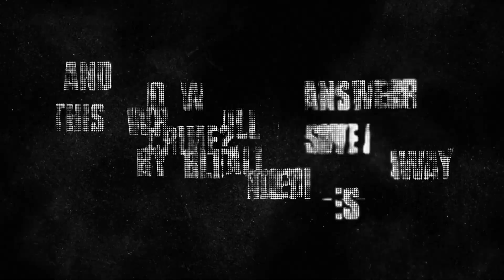Out Today & What I Missed March 1st 2024 (10 New Albums)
Links to EVERYTHING Heavy Debriefings: heavydebriefings.weebly.com